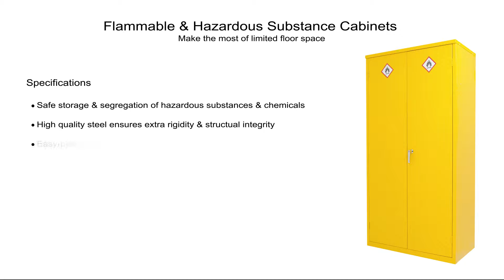Overview of Storage Cabinet for Dangerous and Flammable Substances | Seton UK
Overview of cabinet for secure storage of chemicals and dangerous substances as defined by COSHH guidelines.

Available in a variety of sizes with powder coated paint finish. Manufactured using high quality steel 0.7 mm to  1.5 mm for extra rigidity and to maintain structural integrity under extreme conditions.

3 point locking mechanism which comes with 2 keys. Doors are reinforced with steel door stiffeners.

This robust robust metal cabinet has been designed to safely contain
spillages within the cabinet's welded leak proof sump - collection point for spilt liquids on perforated shelves.

Supplied with new GHS easy-peel labels in line with the CLP regulations, along with the guide on classification.